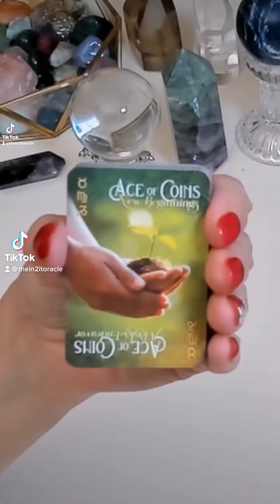⚡️ Love this little tarot deck! Get Yours on Kickstarter for FREE until June 30. 🥳Backer Rewards!